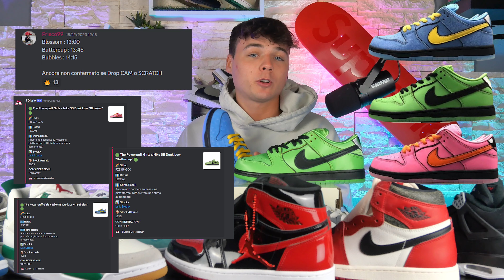NIKE crea una SCARPA con un CARTONE ANIMATO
Da pochissimi giorni sono uscite le nuove Nike Dunk Low SB in collaborazione con le Superchicche. Queste scarpe sono state molto ricercate da numerosi appassionati e soprattutto dai reseller. In questo video, faremo un unboxing per vedere com'è la scarpa.

Detto questo, buona visione a tutti!